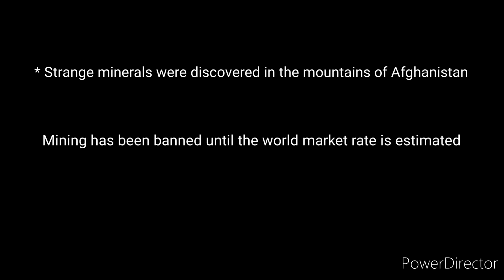Strange minerals discovered in the mountains of Afghanistan